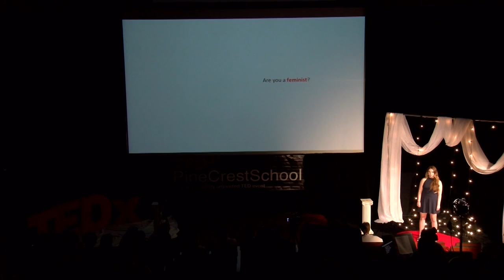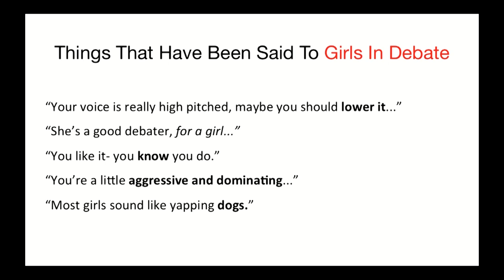How I began to embrace feminism | Emily Tomchin | TEDxPineCrestSchool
Emily didn’t identify herself as a feminist. Then, as she began to face discrimination in policy debate, she understood the importance of feminism.  Now, she sees feminism as a core aspect of her identity.
Emily is a member of the Class of 2018 at Pine Crest School and an avid feminist. She is a dedicated varsity debater. This talk was given at a TEDx event using the TED conference format but independently organized by a local community.